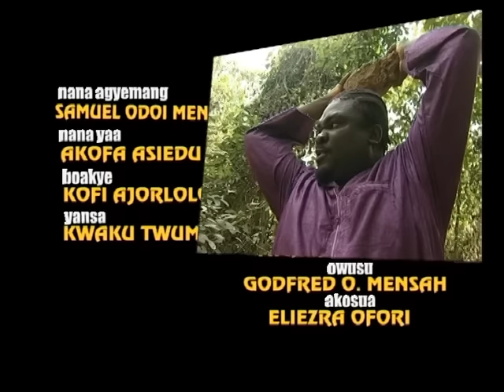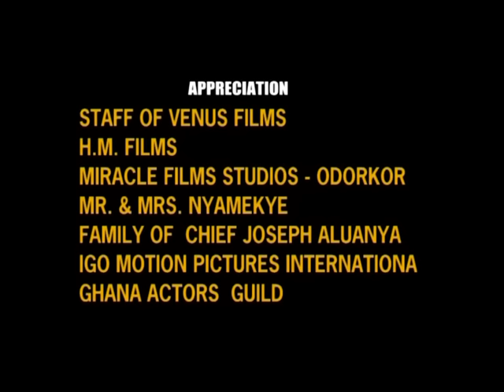MY MOTHER'S HEART - CLASSIC GHANAIAN MOVIE - NOLLYWOOD MOVIES